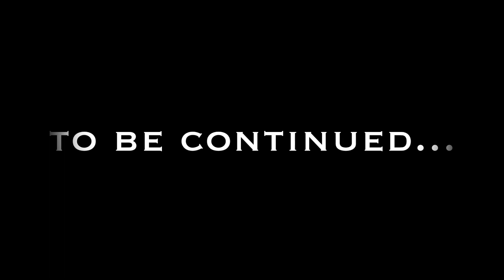Bethel wraca do CUSTOM34!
Wracamy do naszego ulubionego studia, nagrywać materiał na trzecią płytę :)